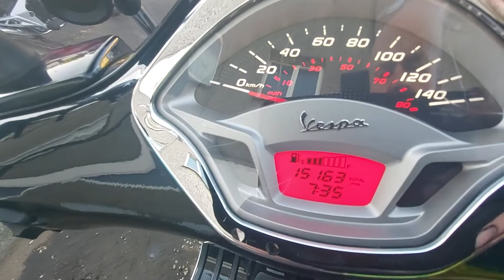vespa gts walkround